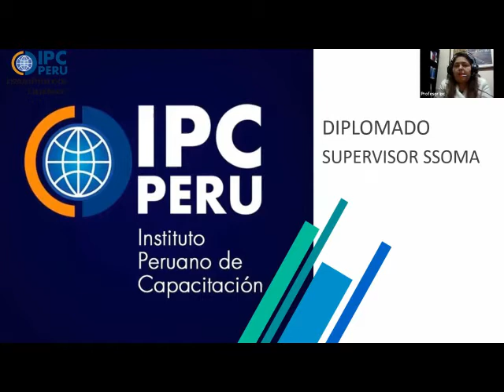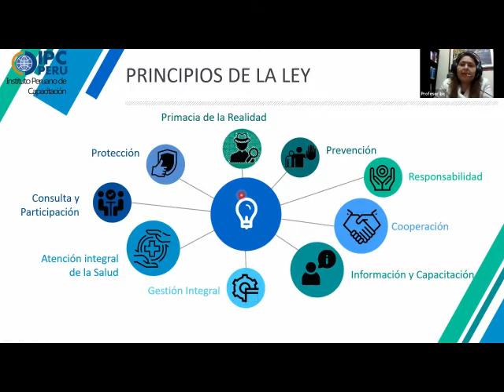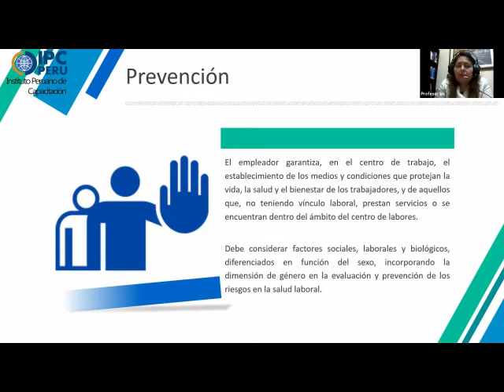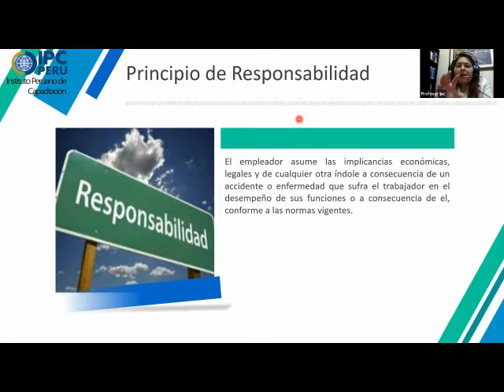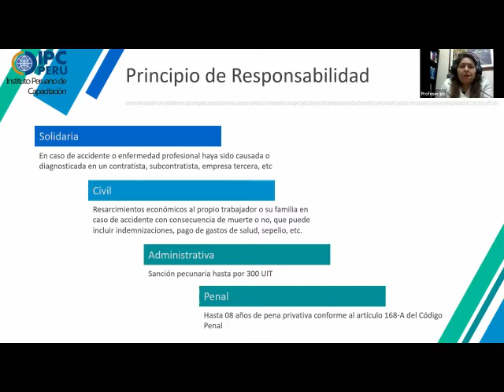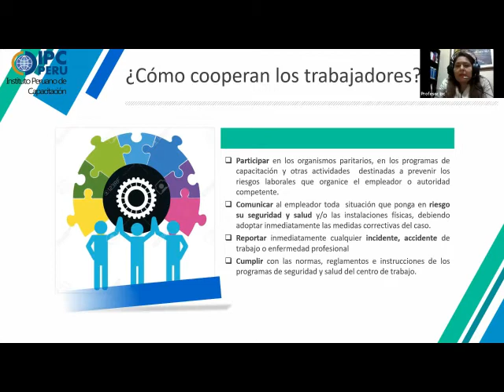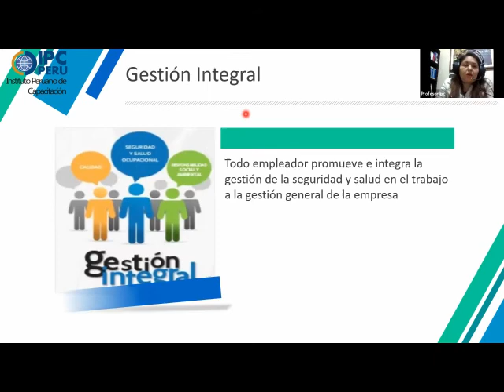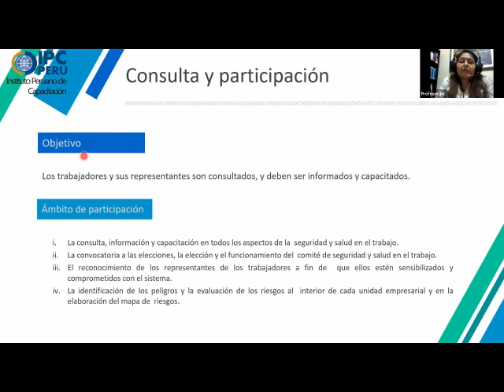LECCION 6 SUPERVISOR SSOMA - PARTE 1